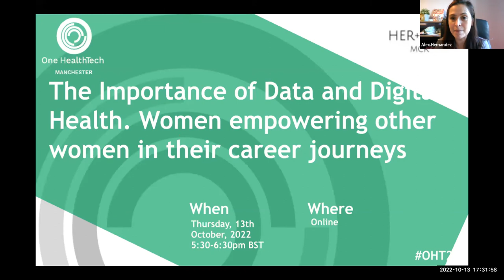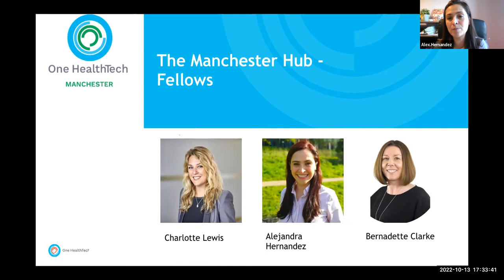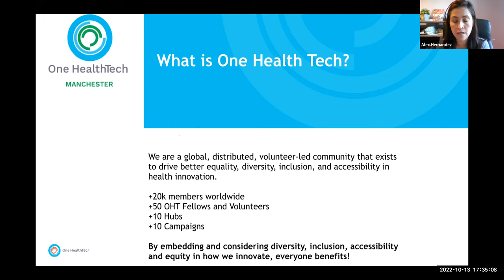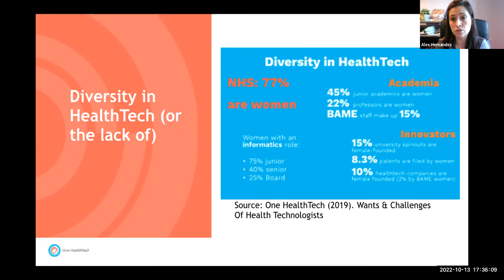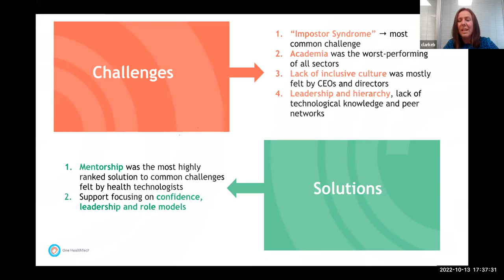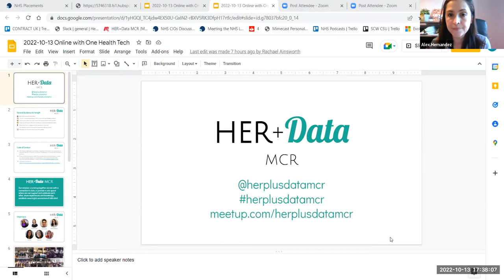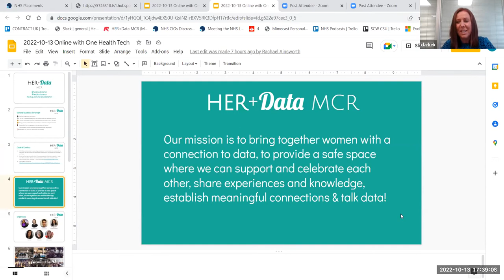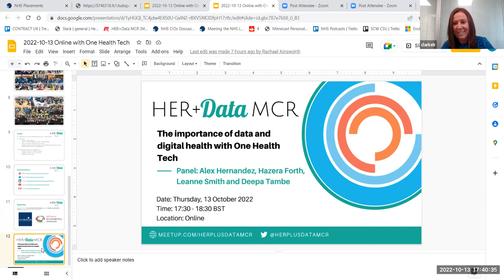Talking about the importance of data and digital health with One Health Tech - HER+Data MCR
HER+Data MCR is a community working to connect, inspire, support and empower the NW UK’s Women in Data through monthly meetups. For our October 2022 event, One Health Tech and HER+Data MCR joined forces to hold a panel discussion around the importance of women in data in digital health from different perspectives. We invited 3 fantastic women colleagues who work at the interface of data within health tech to know about their career journey and how other women have supported them. They discussed how women should and are already enriching hot topics in tech like automation and AI, information governance, interoperability, data security, clinician and patient experience, among others. We were very happy to have them with us to reflect and discuss to empower more women, the data and health sector, and most importantly, helping to increase patient outcomes!

Panellists:
- Alex Hernandez, HealthTech Policy Advisor at NHS Shared Business Services
- Hazera Forth, Associate Director of Digital Analytics and Intelligence Digital, Data and Technology at NHS South, Central and West
- Dr Leanne Smith, Interim Director of Digital at the Welsh Ambulance Service Trust (WAST)
- Deepa Tambe, Head Of Reporting Technology at Barts Health NHS Trust